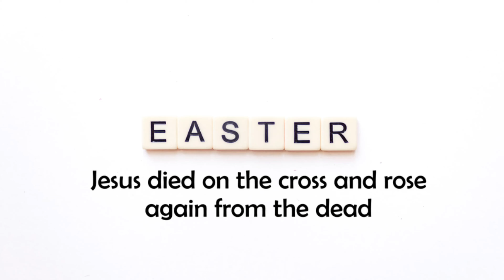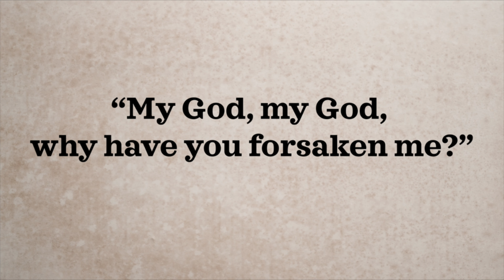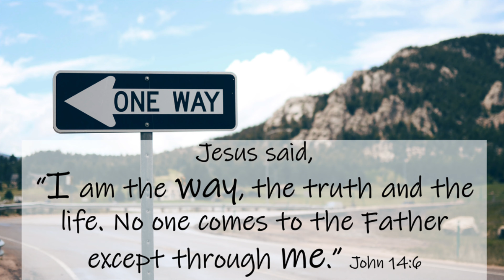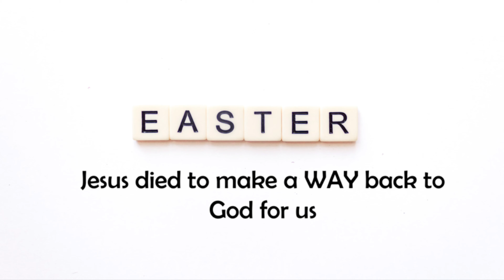Searchers Story - Easter 3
Rhianne shares part 3 of our new series